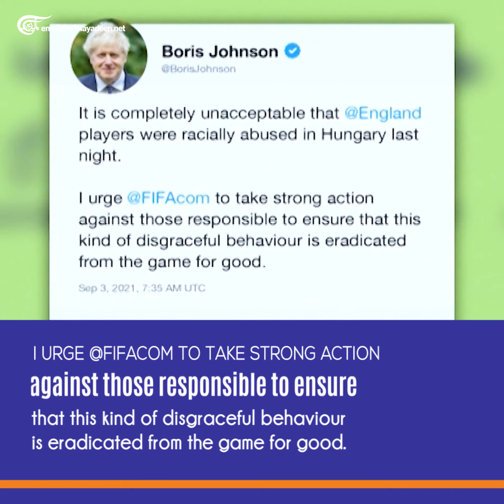Racial Abuse Targets England's Players Once Again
British Prime Minister Boris Johnson called on FIFA to take action over what he described as "disgraceful" racist abuse aimed at England players by Hungary fans during a World Cup qualifier.